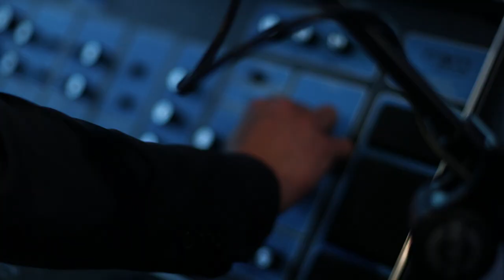Matija - White Socks (PULS Live Session)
Die Münchner Band Matija bewegt sich irgendwo zwischen Shoegaze, Funk und Blues. Aber auch Indie-Disko können sie, wie sie in der Live Session zu "White Socks" beweisen. Bis 2016 war das Quartett noch unter ihrem alten Bandnamen "The Capitols" unterwegs. Mit ihrem neuen Plattenvertrag bei Clouds Hill Recordings legen sie den Namen ab und zocken seitdem unter Matija, dem Vornamen von Frontmann und Sänger Matija Kovac. Im Herbst 2017 erscheint ihr Debütalbum auf Clouds Hill, das von Johann Scheerer produziert wurde.